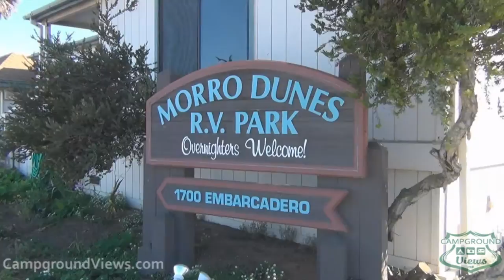CampgroundViews.com - Morro Dunes RV Park Morro Bay California CA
takes user submitted videos combined with professional editing to provide tent and RV campers with a first person view of a campground or RV park. Morro Dunes RV Park in Morro Bay California offers full hookup RV and tent sites and is close to Atascadero Beach coastline and the iconic Morro Rock. Music Licensed From MusicBakery.com